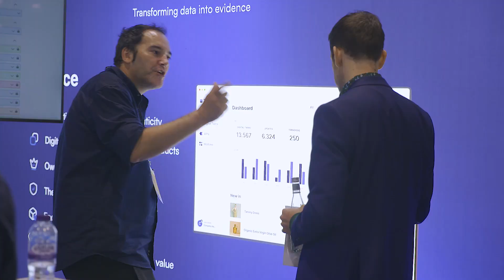Day One Summary at LDNBlockchain24 | Highlights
Recap of Day One at LDNBlockchain24: A day full of enlightening discussions on the impact of blockchain technology in shaping Web3. Highlights included thought-provoking insights from our keynote speaker, Scott Galloway, on the convergence of economics, Web3, and AI. Thank you to everyone who participated and brought energy to the sessions. Watch the recap and relive the key moments from the first day!